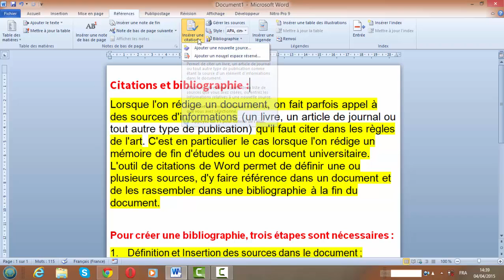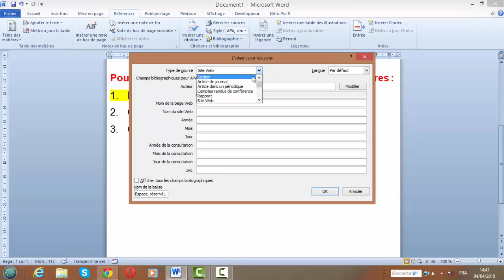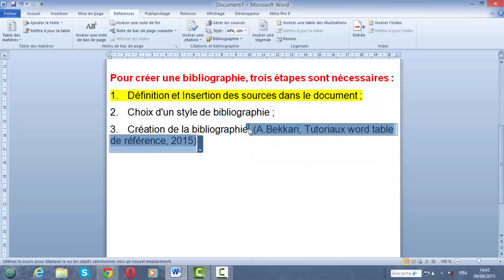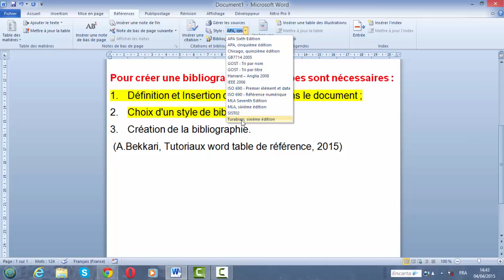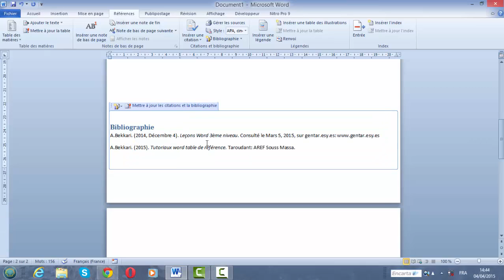Citations et bibliographie dans Word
Créer des citations et insérer une bibliographie